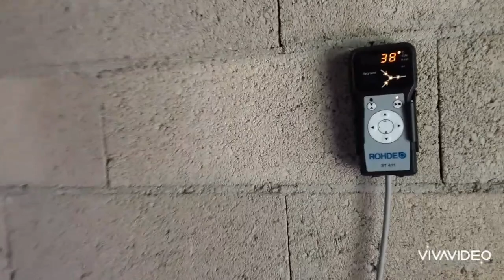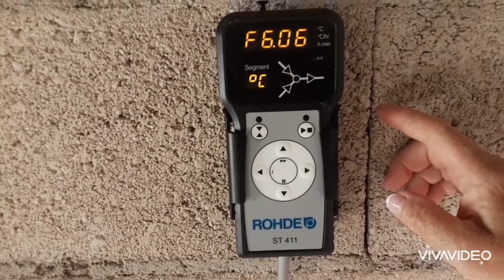sphères géantes, poterie partie 3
fontaine poterie partie 3 @ l argile de santans